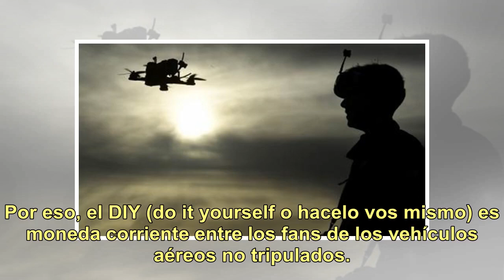Si te gustan los drones, tenés que conocer estos canales con videos espectaculares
Los drones protagonizan acontecimientos de todo tipo. Desde el caos que provocan en aeropuertos hasta intentos de homicidio, pero también el reparto de vacunas por parte de Unicef. La creciente ayuda que ofrecen a las fuerzas de seguridad, o este curioso drone-paraguas que te sigue cuando llueve. Ve...